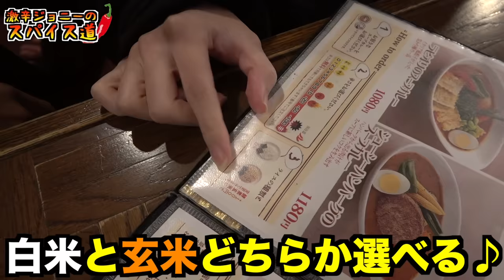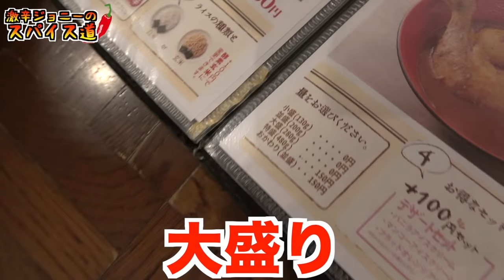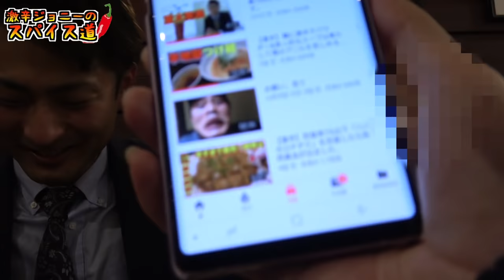【超激辛】辛さ400倍の危険なハバネロカレー完食チャレンジwithいもきち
【いもきちtwitter】

【今回のお店】
カレー食堂 心 下北沢店
東京都世田谷区北沢2-34-8 KMビル 1F

・営業時間
11:00～22:00(LO 21:30)

・定休日
無休